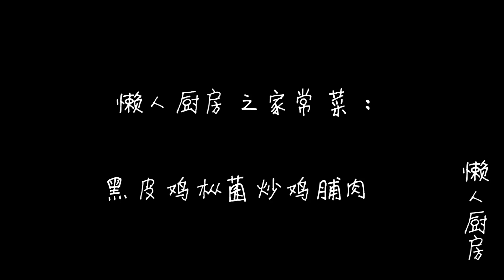【懶人廚房】比肉還好吃的雞樅菌，搭配雞脯肉，清爽美味，實在太好吃了！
食材：黑皮雞樅菌，雞脯肉，青椒，紅椒，洋蔥，鹽，雞汁，澱粉，油，白胡椒粉，料酒，香油。